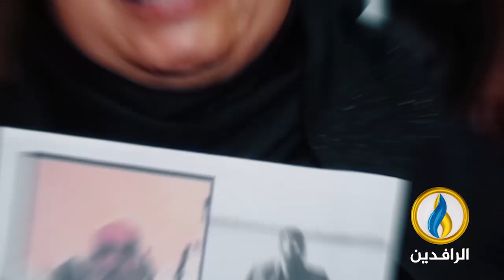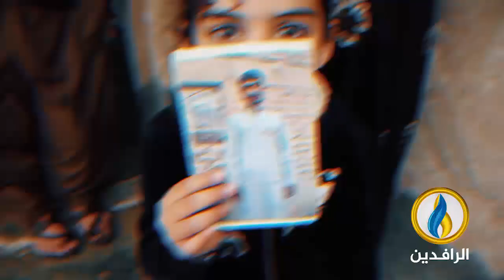قريبًا على شاشة قناة_الرافدين الفيلم الوثائقي: أرواح منسية (المغيبون في العراق)